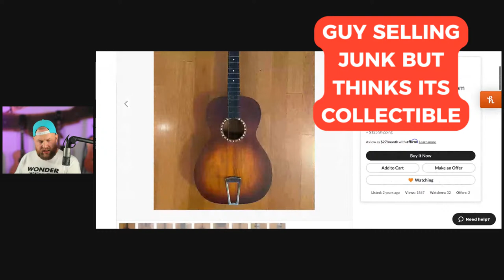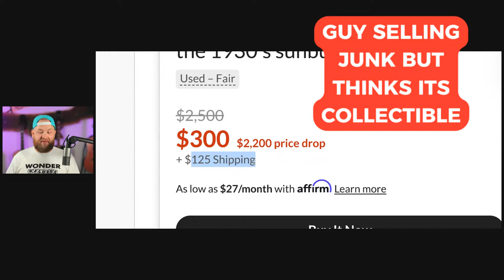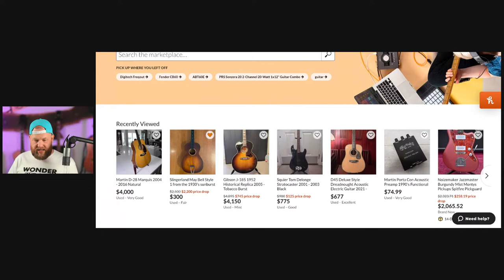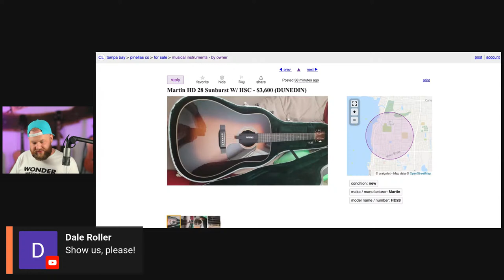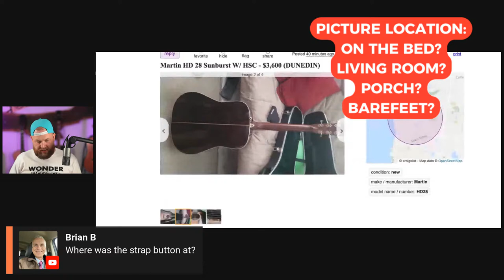Who is selling that guitar? What listings say about their owners I Guitar Hunter Live #110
Gear of the YEAR!
1. Rechargable Tuners!

2. D'Addarrio Cradle Capo

3. Stringjoy Foxwood Coated Acoustic Strings

4. Jud Cables

Gadgets to save your guitar's life:
Hygrometers: Know how much humidity is in your environment!

Humidifier: Put the right amount of moisture back into the environment

Guitar Hangers: Keep your guitars out so cracks don't sneak up on you:

3. EV RE20 Podcast Mics
4. Gator Frameworks XLR Boom stand
6. Gator Frameworks Monitor stands
7. Primacoustic London 12 Room Kit

I also got a Taylor AD17e which is so good.

I have merch and guitars for sale!

I'm Jeremy Sheppard, the Guitar Hunter.  Find great guitars that make you a better player and fill the world with music and friendship.